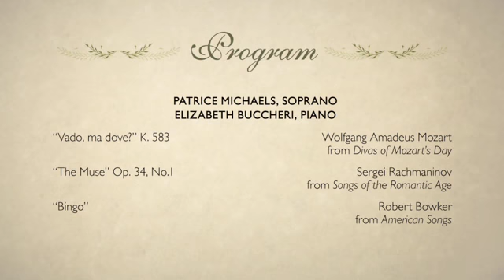November Night: Patrice Michaels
Soprano Patrice Michaels and pianist Elizabeth Buccheri performing at "November Night," a benefit to support The Chicago Classical Recording Foundation (Cedille Records) on November 2, 2011, at the Mesirow Financial Auditorium